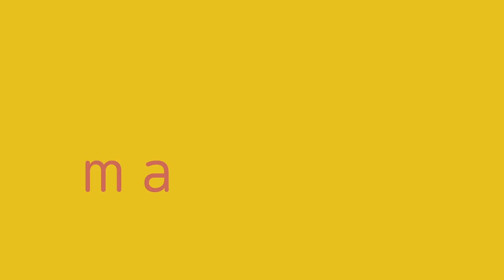Les Ateliers | Dépistage du diabète Ep.2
Le deuxième épisode de la web-série sur le diabète et son dépistage est enfin disponible !

Retrouvez Maxime et Sandra, Docteurs en pharmacie, pour mieux comprendre les traitements et les règles hygiéno-diététiques de cette maladie chronique très fréquente.

00:00 : Introduction
01:00 : Les complications liées au diabète
05:04 : Quiz !